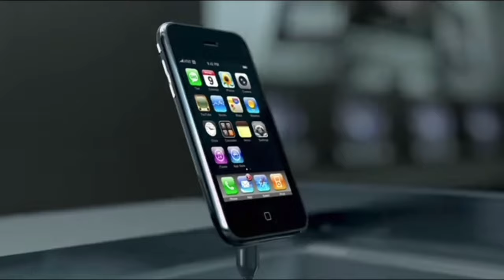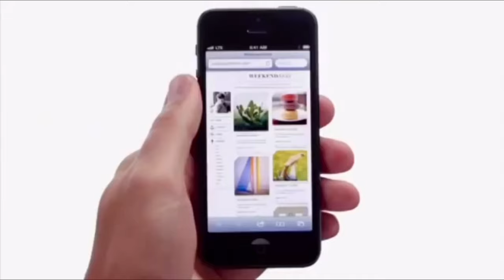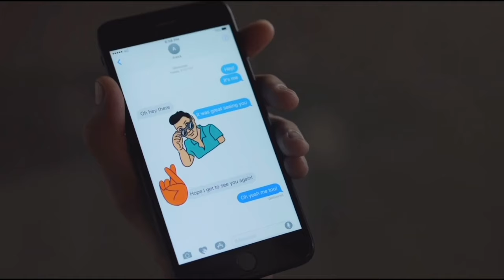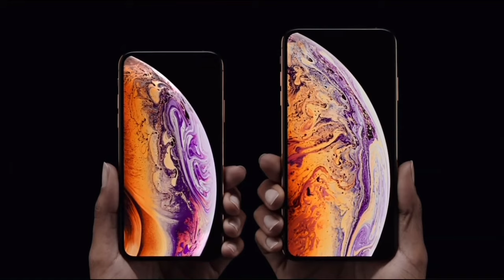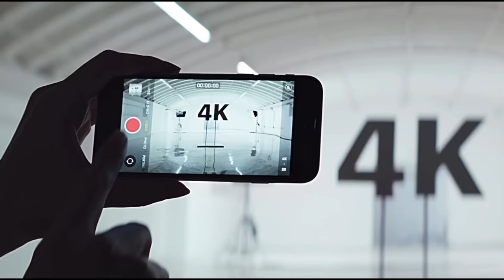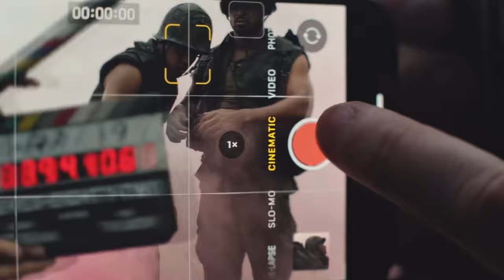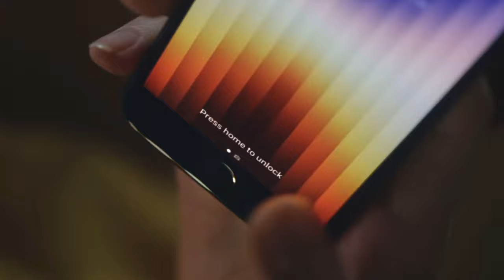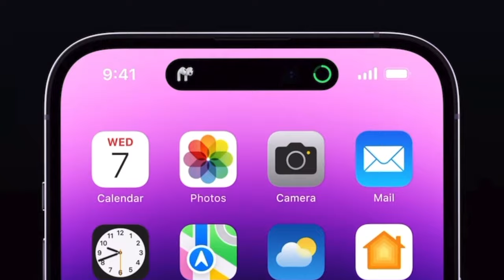Every iPhone ad (2007-Summer 2022)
Every iPhone ad from 2007 to summer 2022. Apples all new iPhone 14 line has car crash detection, and emergency SOS via satellite. The iPhone 14 Pro line has an all new always on display, dynamic island, and 48MP main camera.